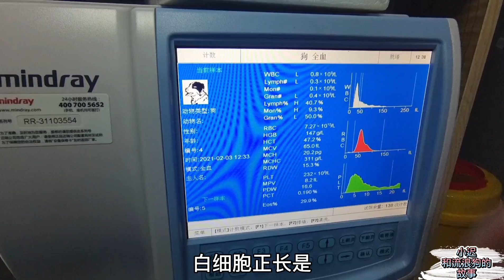20210203 - Dog rescue in China 屠宰场救的22条狗之一，得了重病，救助容易后期照顾是最難的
奌滴在心头，您的支持是我最大的動力。

欢迎加我的微信，我拉你们进微信群“小遲和流浪狗的救助群ˋ，

WeChat: chongsheng66666688

关爱生命，从救助身边的每一只流浪狗做起。东北小伙小迟，和您分享我与流浪狗的故事。

西瓜视频：小迟和流浪狗的故事